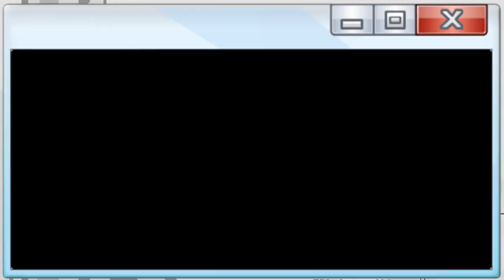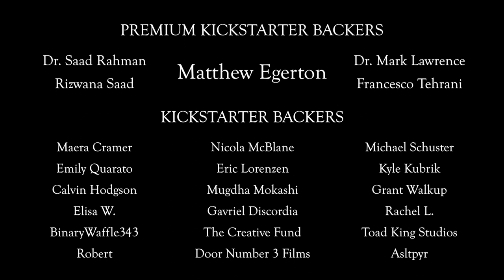SCP D-Classified | S1: Ep4 | Just A Shower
In the fourth episode of SCP D-Classified, a piece of Omar's mysterious past is revealed during testing with SCP-1602. Will this encounter jog Omar's memory, or will it raise more questions than it answers? Tune in to find out!

This episode was primarily inspired by the article for SCP-1602 by PeppersGhost on the SCP Wiki.